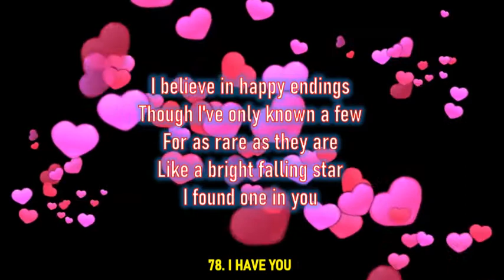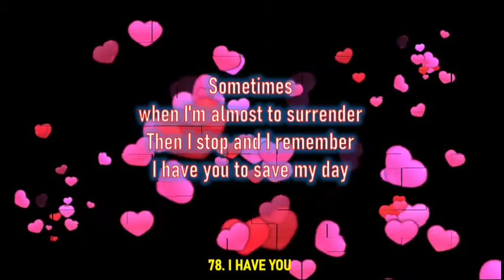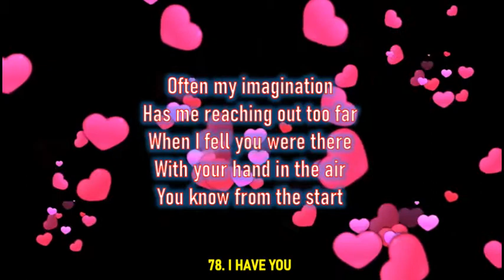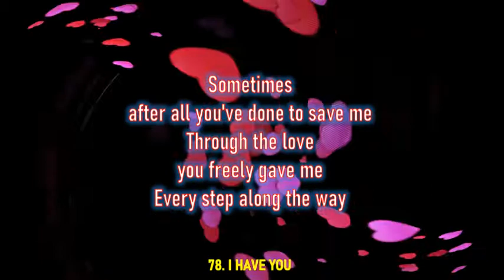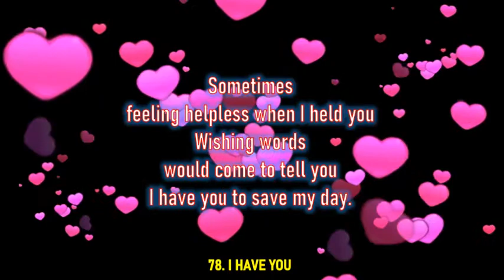78. I HAVE YOU - The Carpenters, song cover by zxy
78. I HAVE YOU - The Carpenters, song cover by zxy

Background video courtesy of:
Free Hearts background 0,5 speed
Julie Jersey